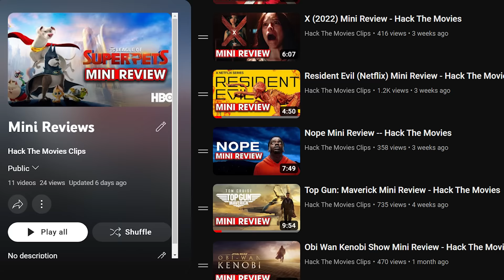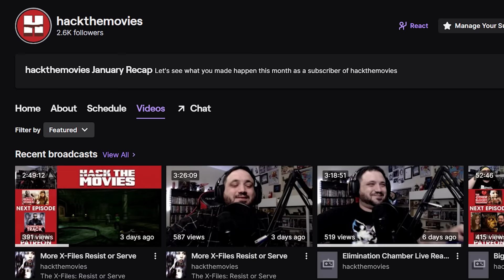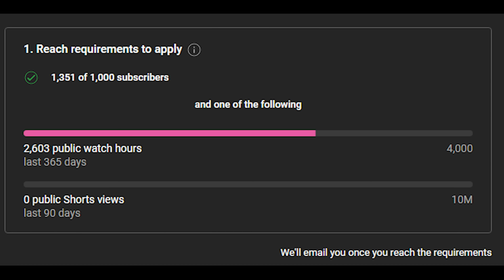Resident Evil Extinction Really Stinks, Man! - Hack The Movies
Kieran is back with Tony to talk about Resident Evil Extinction. He couldn't wait to talk about it. Only a short year after the last review he decided to break into Tony's living room to review what might be either the worst or most entertaining Resident Evil movie.

Send us your tapes (or other junk):
    300 N Main Street # 159
    Chalfont, PA 18914
    United States